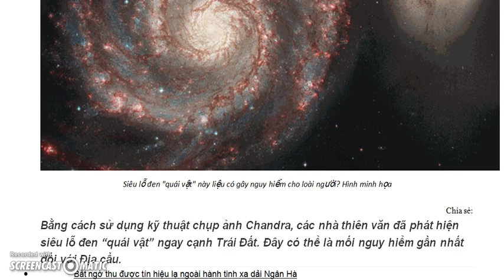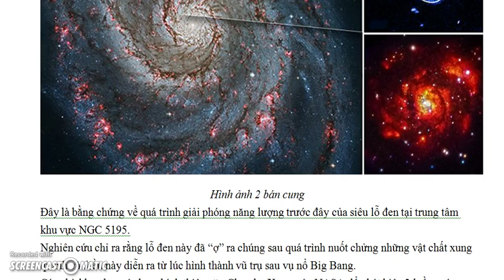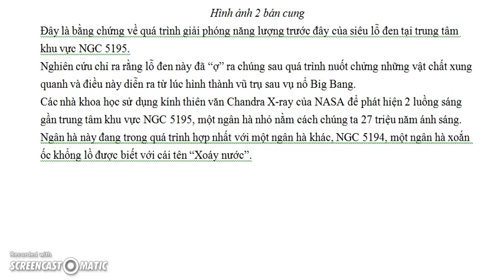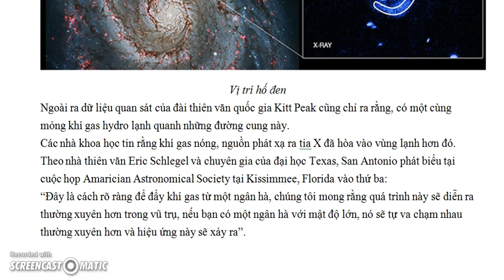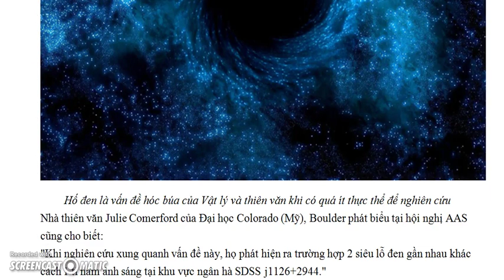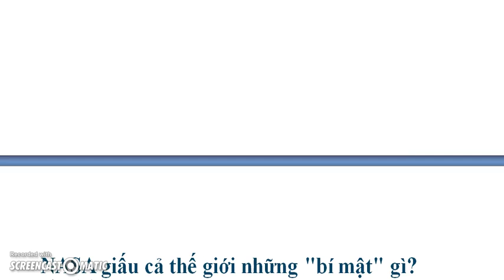Phát hiện siêu lỗ đen "sát nách" Trái Đất: Loài người đi về đâu?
Bằng cách sử dụng kỹ thuật chụp ảnh Chandra, các nhà thiên văn đã phát hiện siêu lỗ đen “quái vật” ngay cạnh Trái Đất. Đây có thể là mối nguy hiểm gần nhất đối với Địa cầu.
• Bất ngờ thu được tín hiệu lạ ngoài hành tinh xa dải Ngân Hà
• Đây là bí ẩn lớn nhất trong vũ trụ
• Bằng chứng rõ ràng chứng tỏ UFO đã đến Ấn Độ từ 6000 năm trước!
Đó chính là một siêu lỗ đen (còn gọi là hố đen) khổng lồ đã trải qua quá trình bùng phát năng lượng, bức ảnh dưới đây chụp lại ảnh của ngân hà M51 và một phần nhỏ khu vực NGC 5195.
Khi nhìn gần hơn, một cặp đường cong có thể dễ dàng nhận thấy trong dữ liệu Chandra